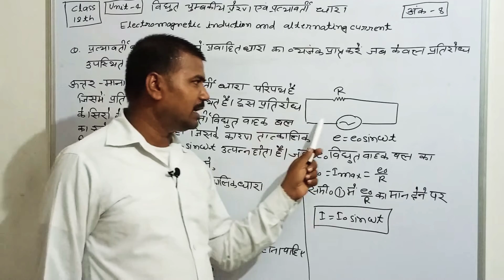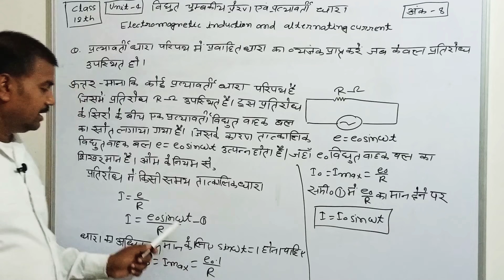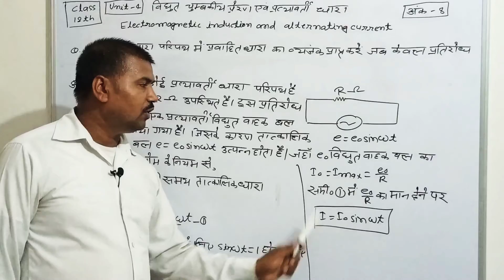Find alternating current in ac circuit containing resistance only.